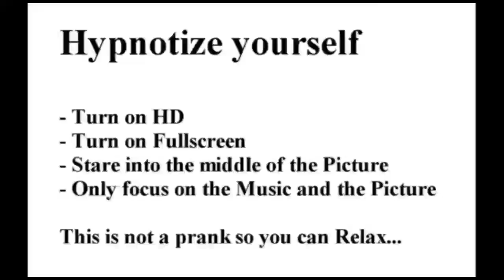Hypnotize Your Self In 1 Minute